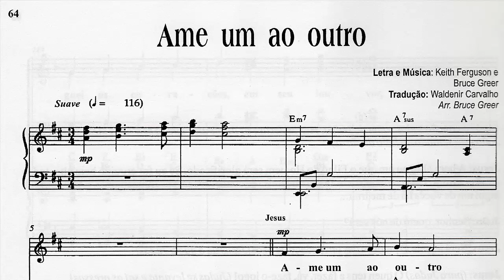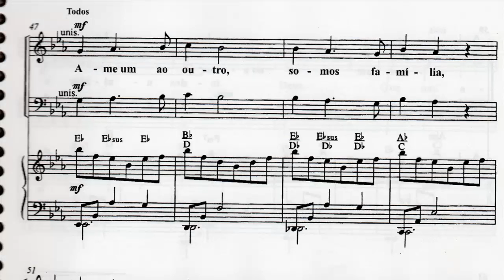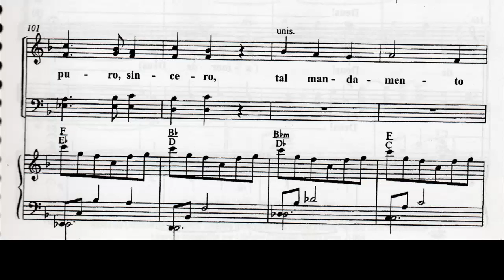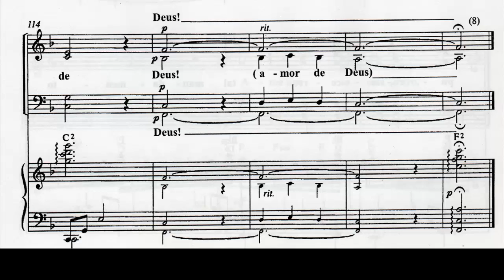Kit Cantata de Páscoa - 06 Ame um ao outro - Baixo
Kit Cantata de Páscoa: Que amor é esse?
Edson Dias - EREM Dom Vital